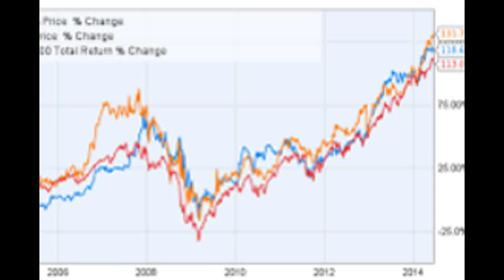(BRK.A) Insurance - Berkshire Hathaway